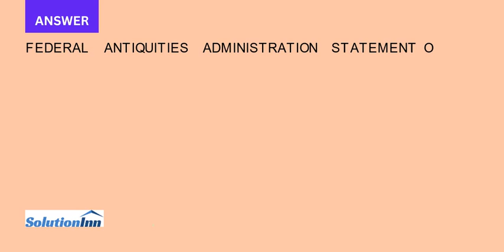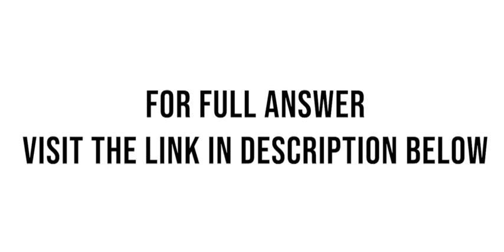The trial balance of the Federal Antiquities Administration as of August 31 2020 follows RequiredPre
The trial balance of the Federal Antiquities Administration, as of August 31, 2020, follows: RequiredPrepare a statement of budgetary resources for the 11 months ended August 31, 2020, assuming that goods on order at the end of the prior year amounted to $1,210,210. Debits Credits Budgetary ...